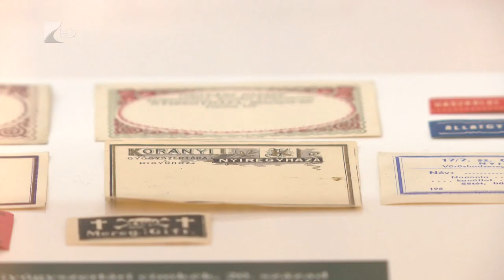Két új kiállítás a Jósa András Múzeumban - Kölcsey Televízió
Az elmúlt tizenöt év szerzeményeiből látható válogatás a Jósa András Múzeum Kapcsolódások című tárlatában. Az officia kincseit, gyógyító szereket és míves tégelyeket pedig egy időszaki kamarakiállítás keretében tekinthetik meg a múzeumbarátok. A múzeum továbbra is a mindenkor hatályos egészségügyi és biztonsági előírások betartásával fogadja a látogatókat.